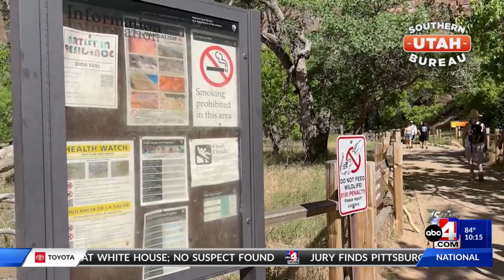How to avoid harmful bacteria in Zion waters this summer.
Cyanobacteria is a toxic bacteria that can cause illness. It is found in the virgin river, which runs through Zion national park.